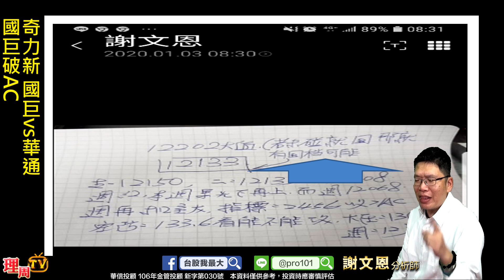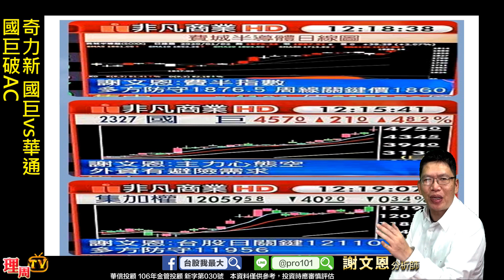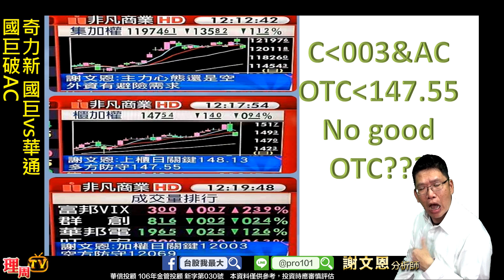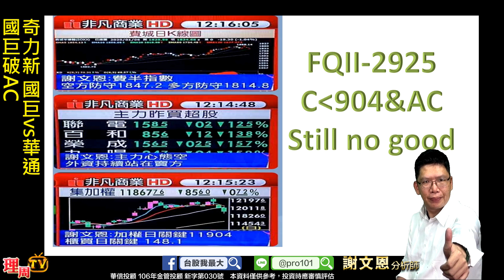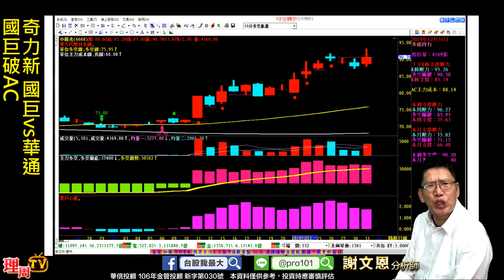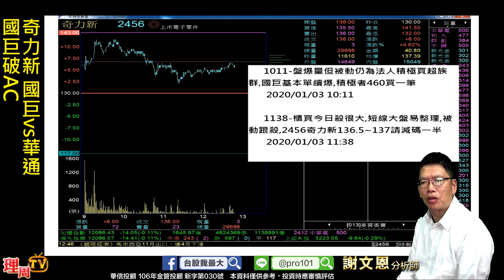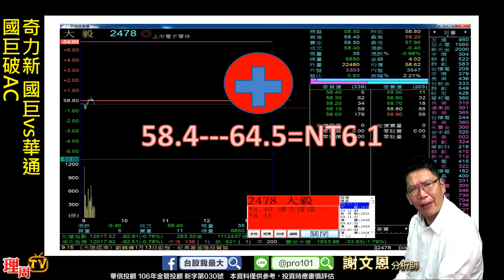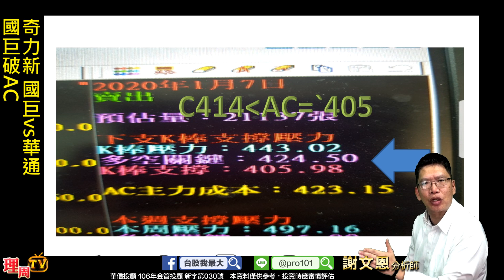理周TV-20200107 盤後-謝文恩 未來事件／奇力新 國巨vs華通 國巨破AC